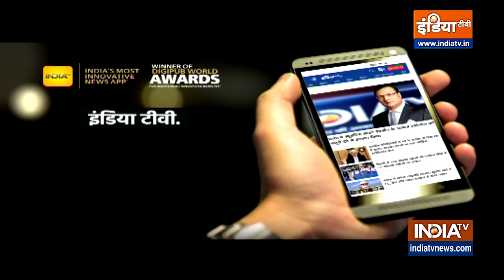Tajinder Pal Bagga की गिरफ्तारी पर Delhi Police ने लिया एक्शन, Punjab Police के खिलाफ किया FIR दर्ज